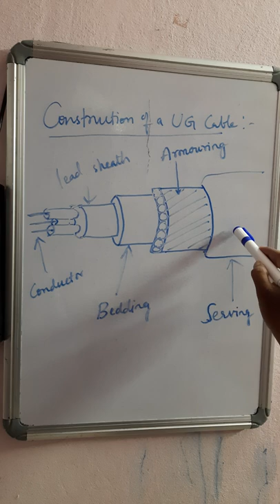UNIT5 Electrical Installations - Cable layers